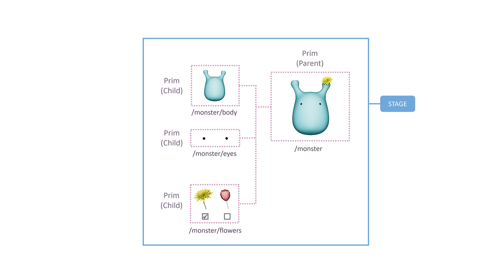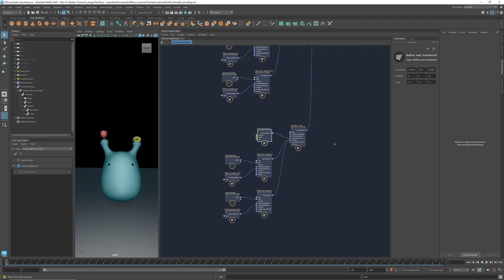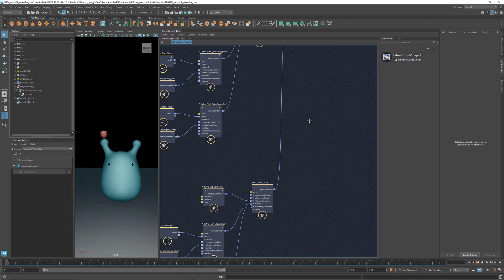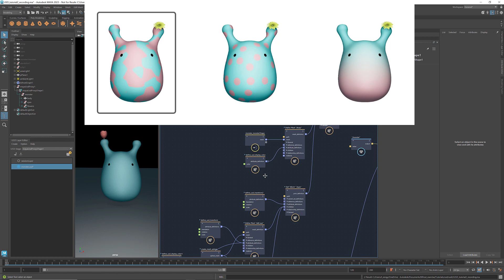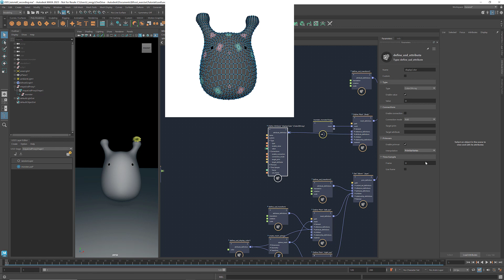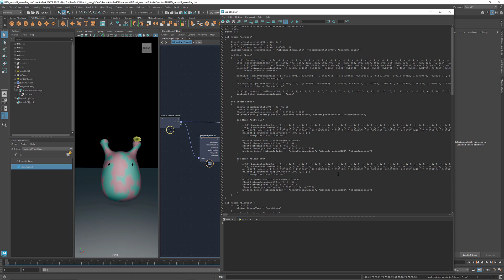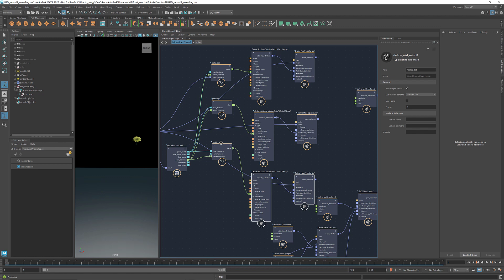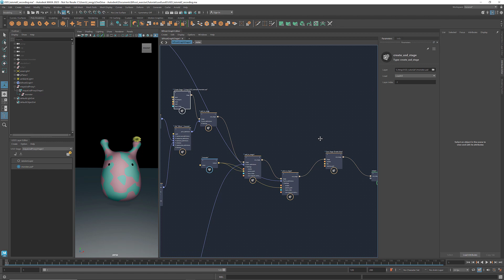USD in Bifrost - Lesson 2: Creating variants (Variant sets and Primvars)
In the second tutorial of the "USD in Bifrost" series, Yingying Z shows you how to use Bifrost to create variants.

Table of contents:

00:00 - Variant sets
08:50 - Primvars